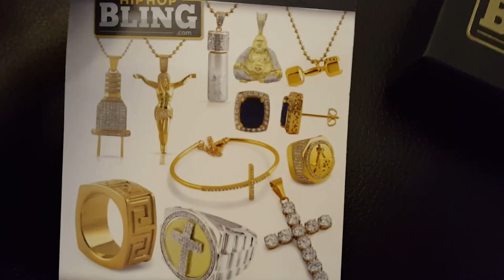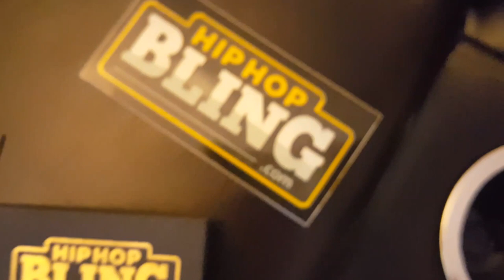Gold & Diamond Encrusted Angel Pendant & Necklace From HipHopBling.com